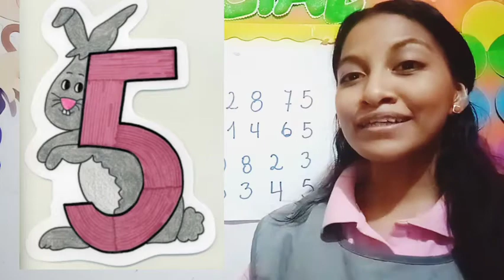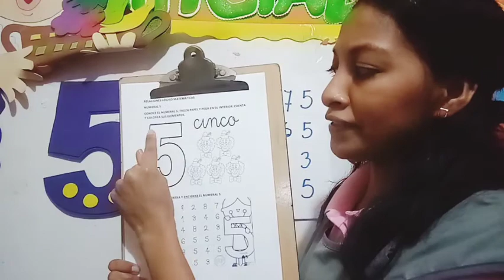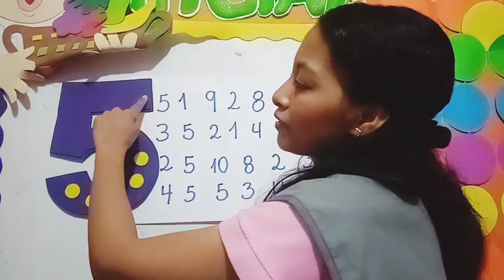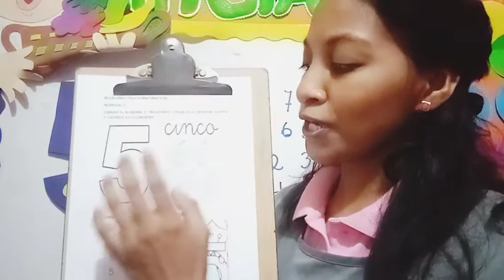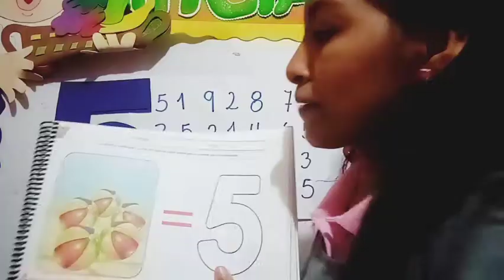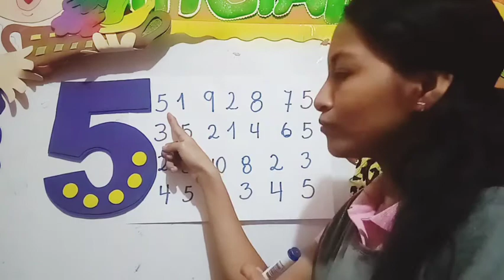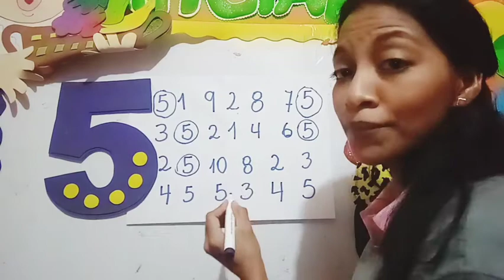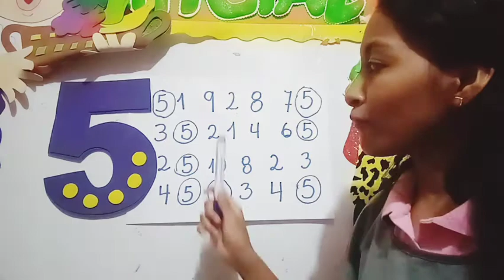EL NUMERAL 5🐇